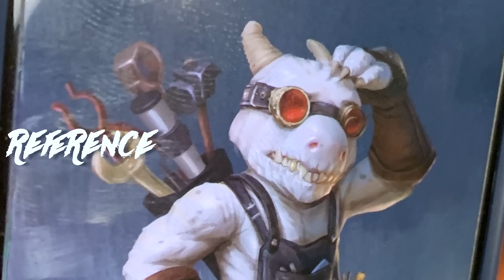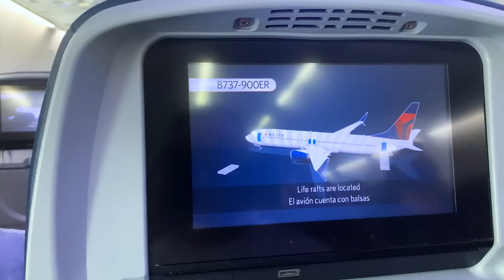3 Nerds Go to a Warhammer Tournament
3 Nerds Go to a Warhammer Tournament
What's up hobby friends! This week is a vlog about my recent trip to Florida to attend the Games Workshop Warhammer US Open...or whatever it was called. I went to buy that sweet Chaos model they had at the event, and, hang out with the amazing Danny of 3D Printed Tabletop and Brent from Goobertown Hobbies. Ok Ok, so I was definitely there to hang out first and foremost, with the hope of getting that model. It was a blast and I absolutely love these 2 guys, here's to many more trips and hobby sessions!

To share your own work and talk hobby please check out:
Facebook.com/ebayminiaturerescues

If you would like to see still photos of all the work I do on this channel head on over to Instagram.

COMMISSIONS CLOSED PLEASE SEE WEBSITE FOR MORE DETAILS
For all the information on getting a commission or donating a miniature to the channel, please visit ebayminiaturerescues.com
There you will find a page for each, detailing the requirements, as well as a form to fill out! Thank you for your continued support of EMR, I wouldn't be able to keep doing this without you guys!

Shipping address:
Casey Alden
eBay Miniature Rescues
1050 N Hills Blvd. Unit #60602

1.  Bright Red Lights by Coma Svensson
2.  Blackened Out by Coma Svensson
3.  Love is Bling by Coma Svensson
4.
5.
6.
7.